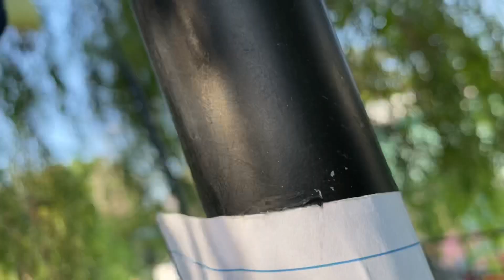Chavito jugando en su casita del árbol